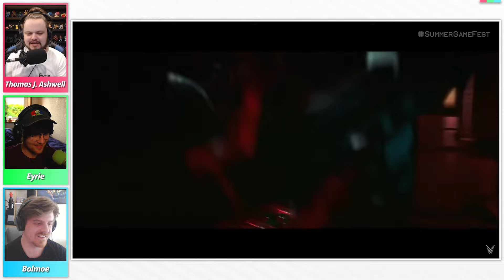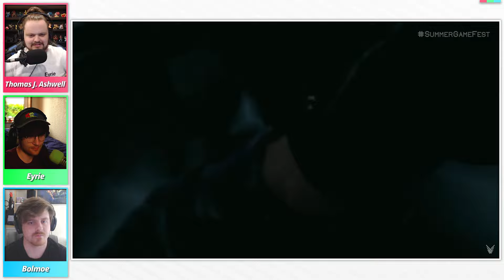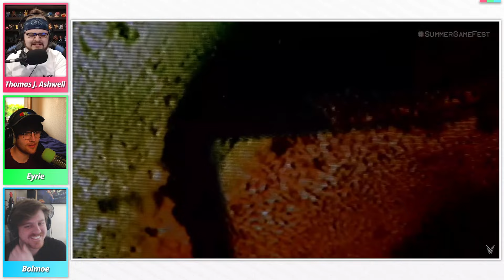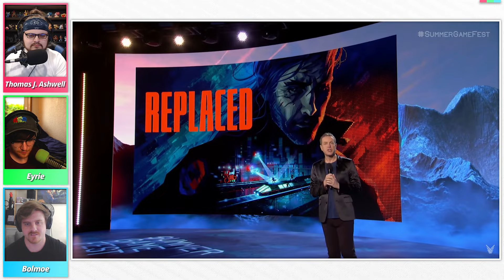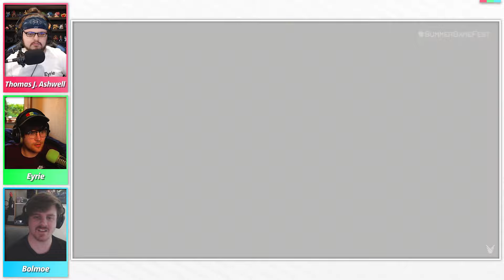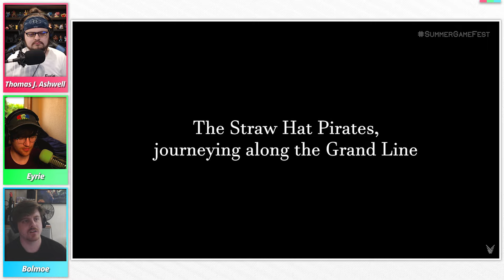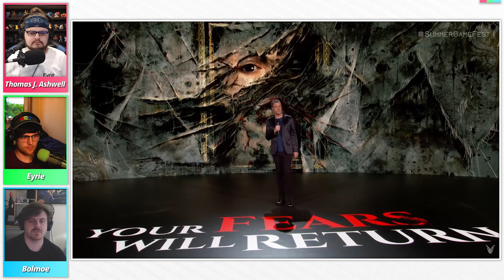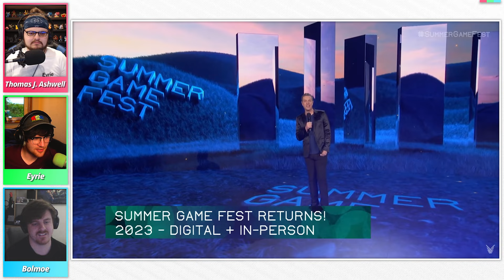Reaction | Summer Game Fest 2022 | w/ Eyrie and bolmoe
Crash 4 for a 3rd time? New Spyro?

Watch it here • (2:42:48)